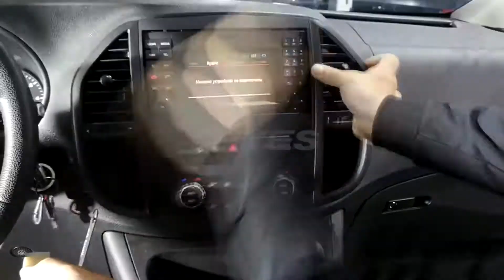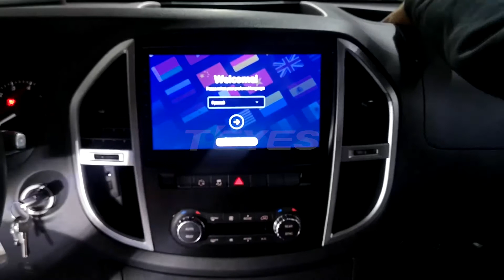Mercedes Benz Vito 3 (2014-2020)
𝕋𝔼𝕐𝔼𝕊 𝔽𝔼𝔸ℝ𝕋𝕌ℝ𝔼𝕊
⚡ Android Platform

SHOP